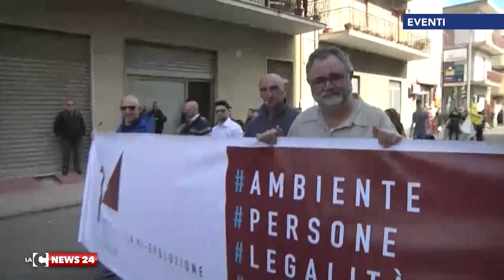“Una giornata storica per l’Italia”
La grande manifestazione che si è svolta questa mattina a Locri. La giornata della memoria e dell’impegno per le vittime innocenti della criminalità organizzata.